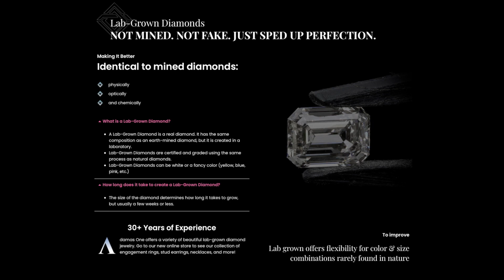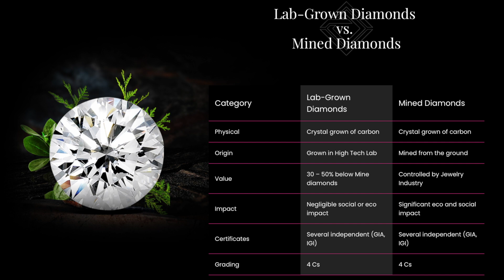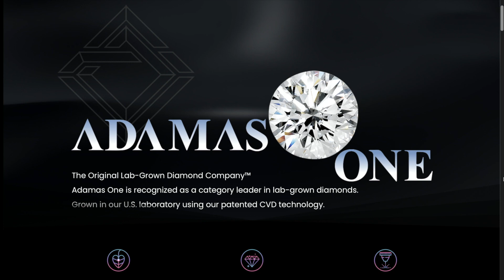Jay Grdina, CEO of Adamas One, talks about their business that creates real diamonds in a lab.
Jay Grdina, CEO of Adamas One, talks with Sully and Mike Costa about his company that creates diamonds in a lab that are identical to diamonds that are mined. He explains the process they use carbon rich gas and turn it into a diamond.